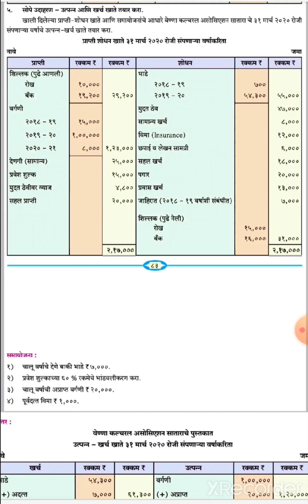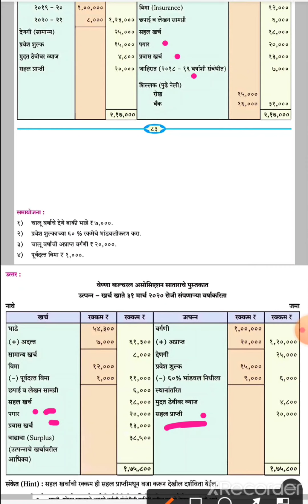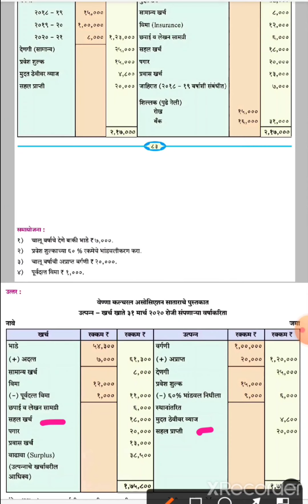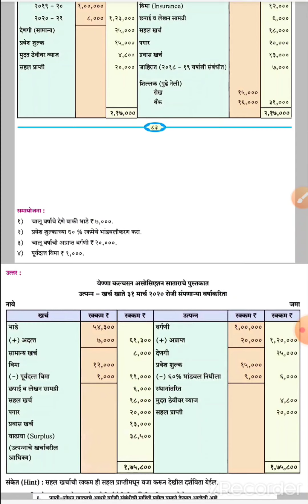नफा न कमवणाऱ्या संस्थांची खाती Problem - 5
12 वी वाणिज्य Chapter नफा न कमवणाऱ्या संस्थांची खाती. Problem-5. Problem-6. Problem-7. Problem-8. Problem-9. Problem-10. Problem-11. Problem-12. Problem-13. Problem-14. Problem-15.